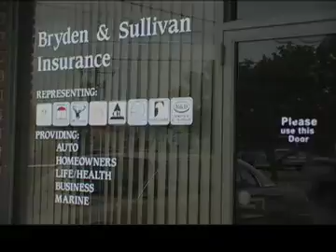Bryden & Sullivan Insurance Agency Inc